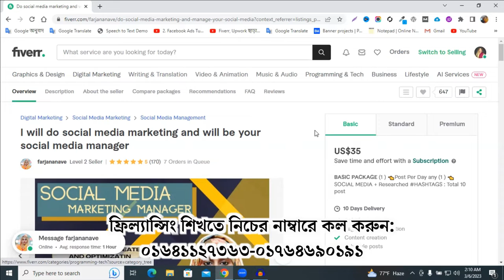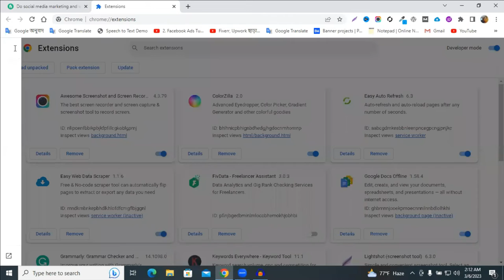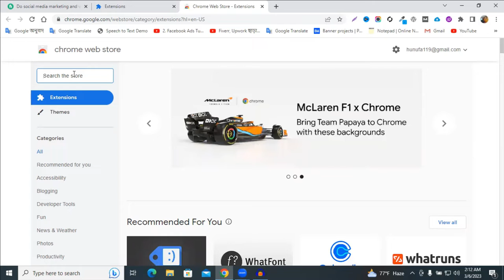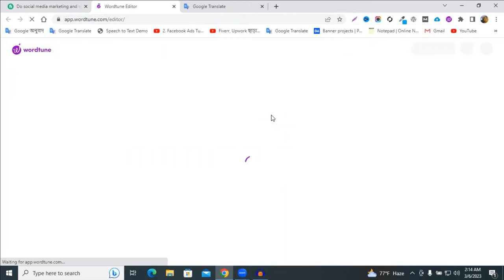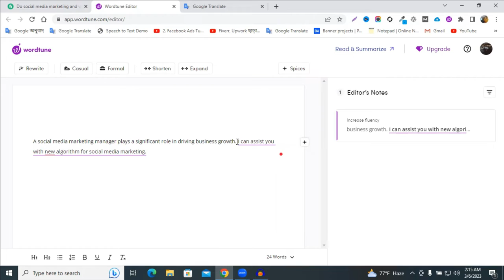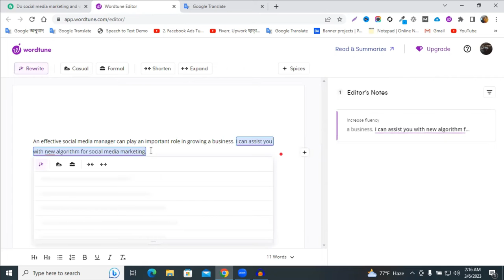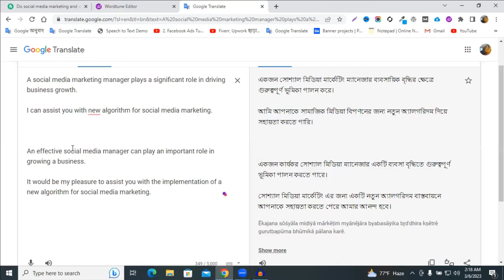ফাইভারে গিগ ডেসক্রিপশন লেখার নতুন টেকনিক | How To Writing Gig Description On Fiverr (Fiverr Tips)